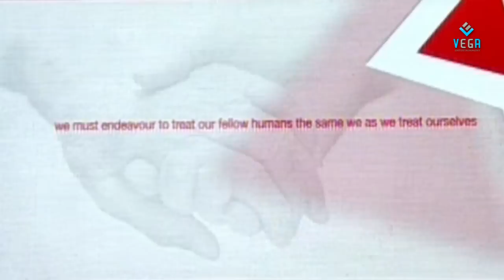Jana Sena Party Song - Pawan Kalyan's Political Entry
Power Star Pawan Kalyan's Jana Sena party fan made song.

Here is a call to all the fans of Pawan Kalyan. Get your sleeves up to watch Power star Pawan Kalyan speech live.